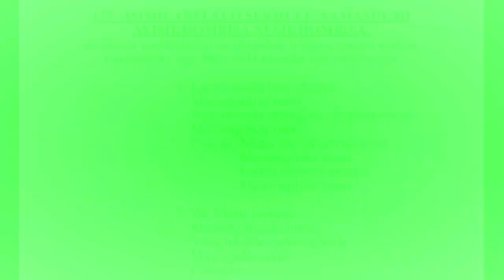Sphe Duma ft Mlungisi Ngwane | Lapho subabiza abanye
A combination of sphe and mlungisi to produce a renouncing performance based on hym 177

N.B The images we use towards the end of the videos is images of our monarch Shembe(uNyazi Lwezulu)...we have so much love for him that we feel it's rightful to include his images on each and every video we make.